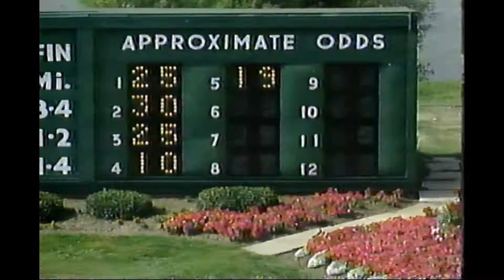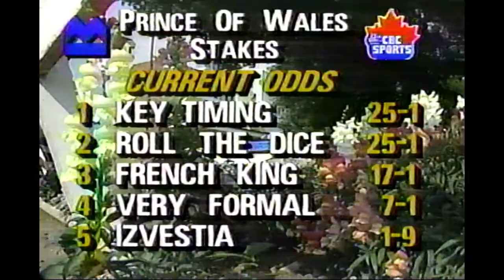1991 Prince Of Wales - (CBC Coverage)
Triple Crown winners came in quick succession after With Approval ended the drought. In 1990, another grey from Kinghaven Farms, Izvestia was named the top three-year-old in the country winning the three-race series.